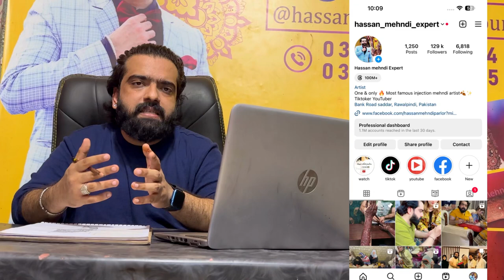Gud news for all fans and Beutitions | 100k followers complete Thanku soo much💫🍂